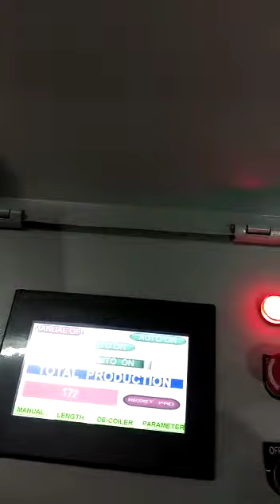MOTORIZED DECOILER WITH ARM - NC SERVO ROLL FEEDER - MOTORIZED STRAIGHTENER ANU ALIGARH SHUBHAMPRESS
Decoiler Manufacturer, NC Servo Roll Feeder, cut to length lines, pneumatic feeder manufacturer, mechanical gripper feeder